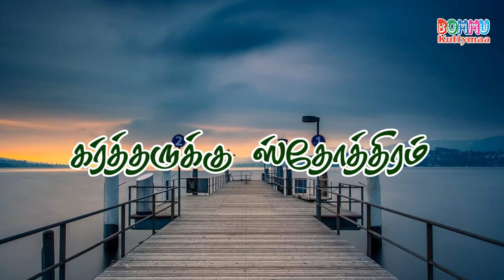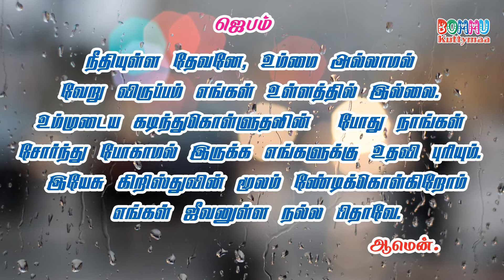இன்றைய வசனம் /Today Bible Verse in Tamil / Today Bible Verse / December 29-12-2019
இன்றைய வசனம் /Today Bible Verse in Tamil / Today Bible Verse